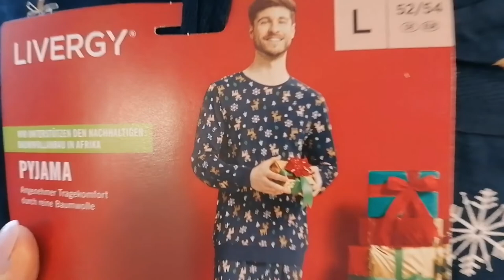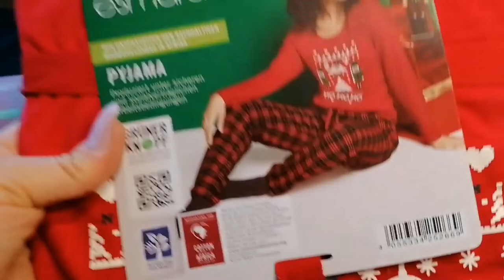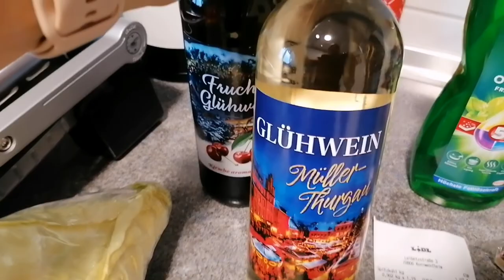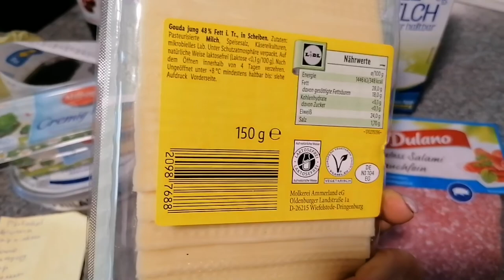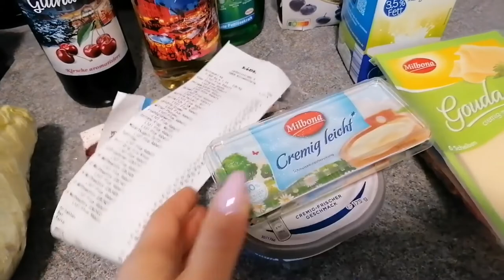Будни Светика🤗Влог🌷Предрождественская суета🌲часть-1🎅25.12.21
Сегодня у нас предрождественская суета, закупка, готовка, видео получилось длинное поэтому я разделила его на две части,
Всех хочу поздравить с этим светлым праздником Рождеством
 Пусть ваш дом наполняется теплотой и уютом. Сбываются все, даже самые маленькие, мечты. Сердца близких и родных будут согреты любовью и заботой. Окружающие люди будут добрыми и отзывчивыми. А Рождественская звезда всегда освещает путь